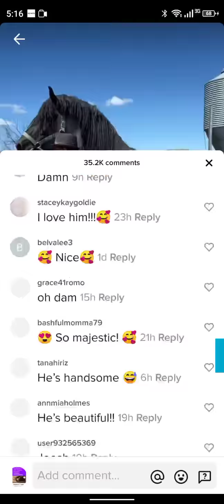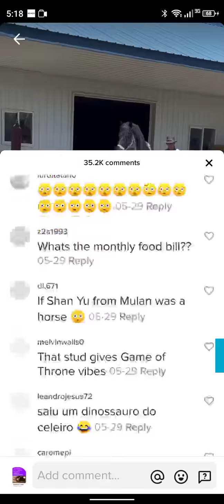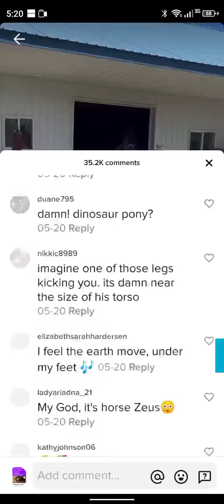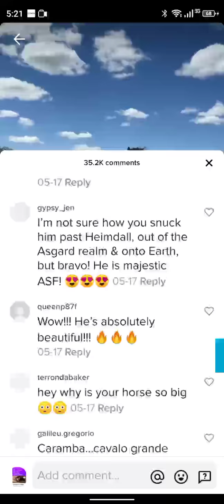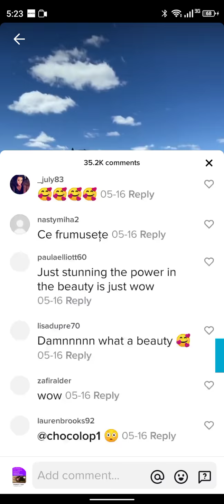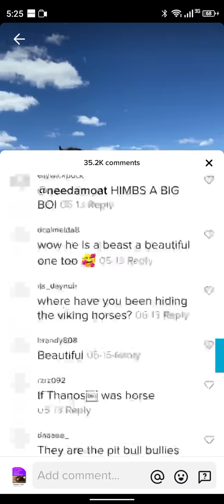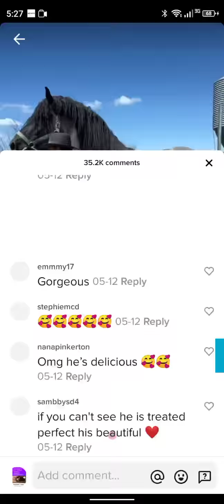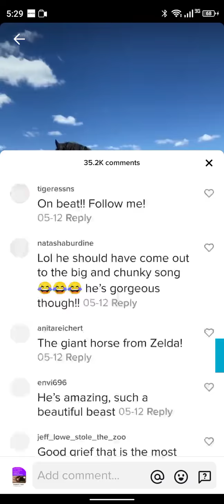had fun promoting a horse breeders video,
had fun promoting a horse breeders video, while testing buffer speeds and having fun challenging myself to scroll through 35.2k posts to prove a point.